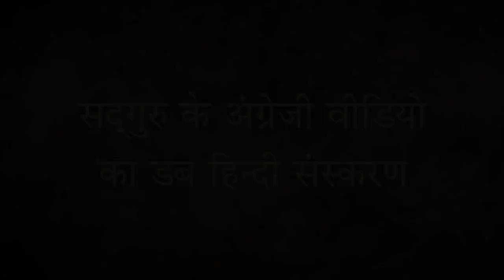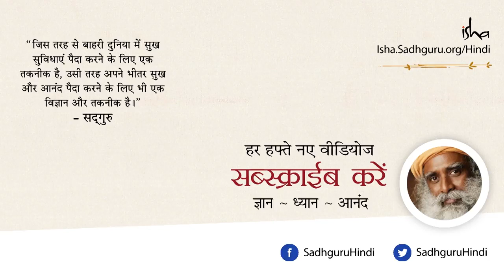सद्गुरु:इस एक चीज़ को हमेशा अपने साथ रखें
शादी करना बेहतर है या अकेले चलना? सद्गुरु बताते हैं कि आप चाहे रास्ता  कोई भी चुनें, अगर आप अपने साथ योग को लेकर चलते हैं, तो सफ़र आसान और सुंदर बन जाएगा। मजबूरी के बजाय जागरूकता के साथ किए गए चुनाव, और साथ ही इस सत्य को हमेशा याद रखना की हम नश्वर हैं, हमारी मदद करेंगे अपने जीवन को समझदारी के साथ व दबाव, तनाव और यातना के अनुभव के बिना जीने में।'